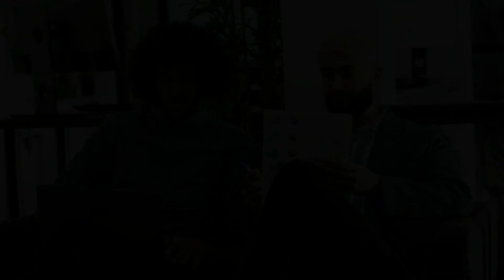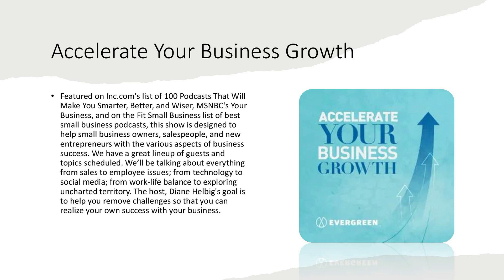Increasing Your Results Through Always Be Curious with: Diane Helbig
Forbes reports 65% of senior executives surveyed by the Center for Creative Leadership in 2020 described their leadership team as ineffective, and only roughly one in five found their executive teams to be high performing.
Diane Helbig is an internationally recognized business and leadership development advisor, author, award-winning speaker, and workshop facilitator. As a certified, professional coach, and the  president of Helbig Enterprises, Diane helps businesses and organizations operate more constructively and profitably. She evaluates, encourages, and guides her clients. Diane works with her clients to create, implement, and monitor individualized strategies that result in better communication, increased performance, and more significant results.
Diane serves as a trusted advisor and guide, helping her clients see the value in changing their behavior. Diane’s clients find themselves achieving incredible successes – many beyond what they had previously believed were possible. She brings over 20 years of small business management and sales to her coaching. Diane believes that each business professional is an individual. They bring their dreams, challenges, and beliefs with them to their role. This is why the strategies they create are specific to them. Business is business. And leadership is leadership. How each person approaches their growth is individual.
No canned systems here! Diane’s work is uniquely developed for each client.
In her book, Succeed Without Selling, Diane offers a straightforward, common sense and clear guide to the sales process. She provides insights around mindset, process, and practices. Through her podcast, Accelerate Your Business Growth, Diane brings valuable, actionable information to her listeners. Her book, Expert Insights, includes details of ten of the most listened to episodes of this show. As a speaker and workshop facilitator Diane merges energy and enthusiasm with rich content.
Her goal is to leave her audience with actionable steps as well as the excitement to implement those steps. Diane has expertise in small business, sales, social media, networking, and leadership. She joined me this week to tell me more.